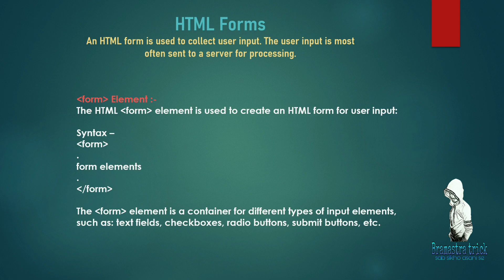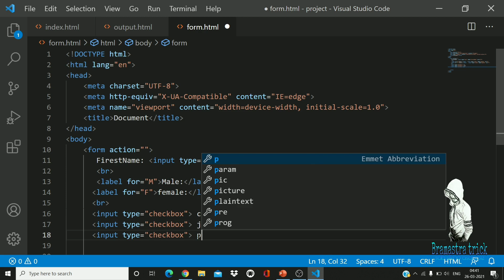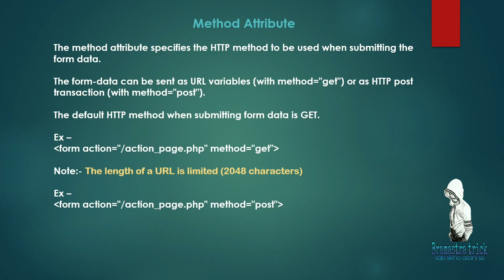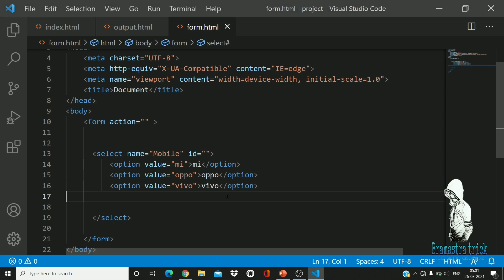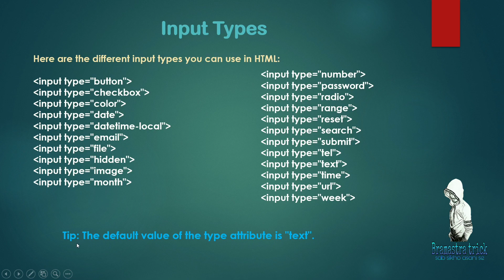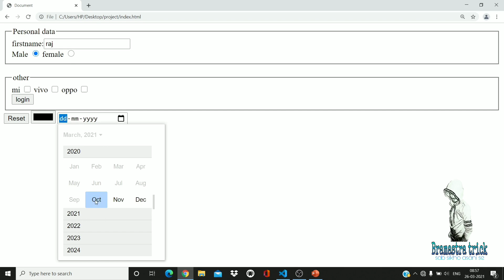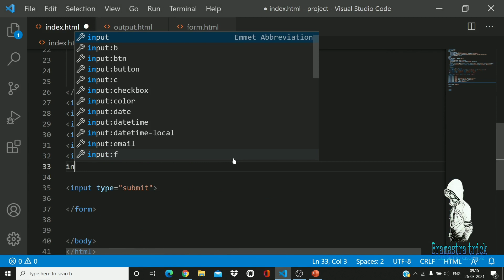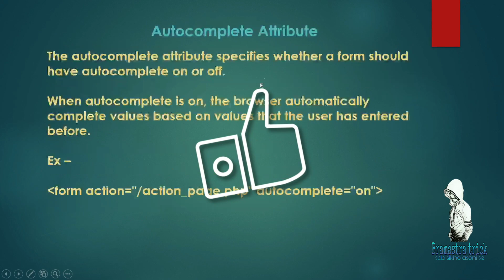Html Form in Hindi || form tag